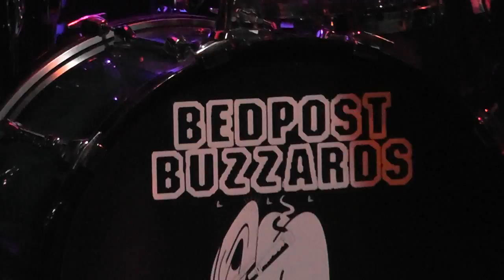Bedpost Buzzards at Battle of the Bands Semi Finals at 710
This is Bedpost Buzzards when they played Battle of the Bands Semi Finalsat 710 Beach Club Feb 26th. Bedpost Buzzards is a high energy power punk band with a big sound! They had the room dancing everytime we've booked them. Awesome band to film! This video was filmed, edited and shared to the masses by host Joseph Stevens.